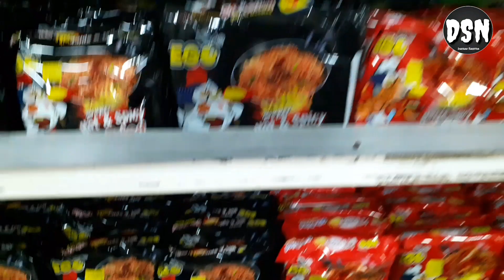Vlog- 10 || Hot🔥2X Spicy Ramen Noodles Challenge || Darshan DSN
First Taste Of Hot & Spicy Ramen Noodles 😝😍..

Specially Thankx To :
Bishal B-13...
Manish ...
Aviraj...
Suraj..